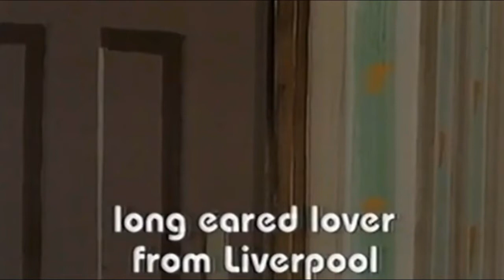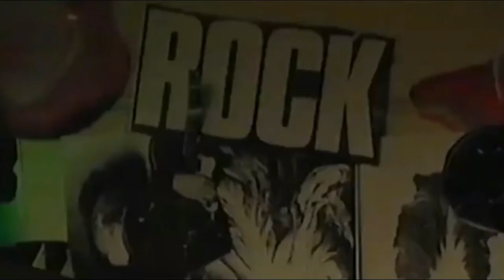The Lettuce Family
first appeared in the second series of This Morning With Richard Not Judy.

TMWRNJ